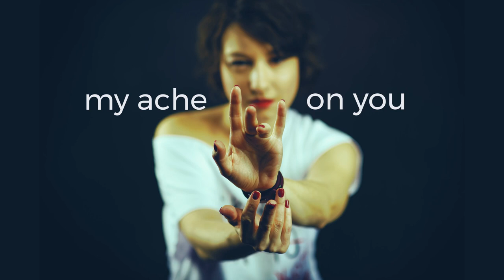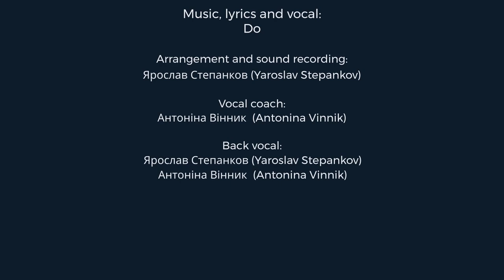"Best friend" by Nastasja Do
and the new, quite an unusual item in my portfolio -  quarantine music video.
The song is written and performed by my friend, and in old good normal times it would be a real music video with actors, but... now only words